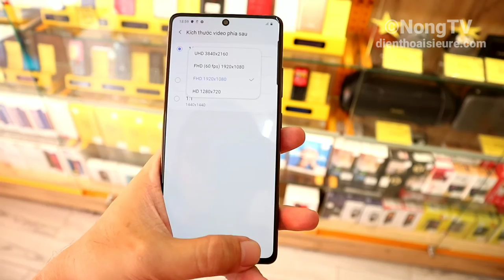Camera trên S10 Lite hoạt động thế nào - Triple Camera on S10 Lite - How's it working??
1⃣ Điện thoại SIÊU RẺ là thành viên của Tập đoàn Thế giới Di động

2⃣ Sản phẩm mua rồi không được đổi/trả nhưng cam kết bảo hành chính hãng 12 tháng

S10 Lite Camera Test
S10 Lite Video Test